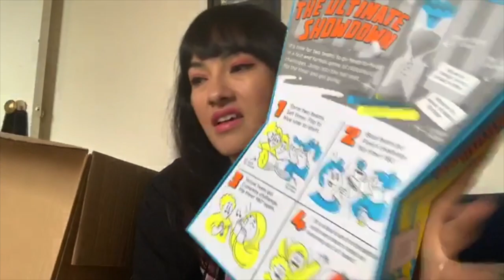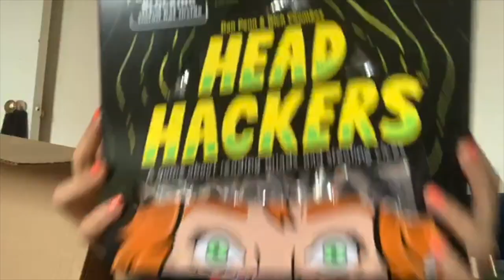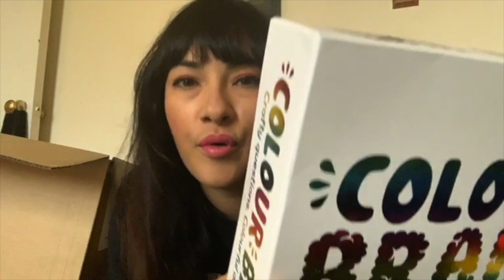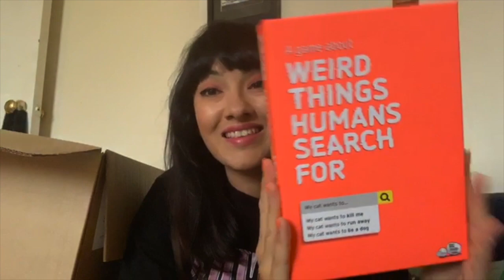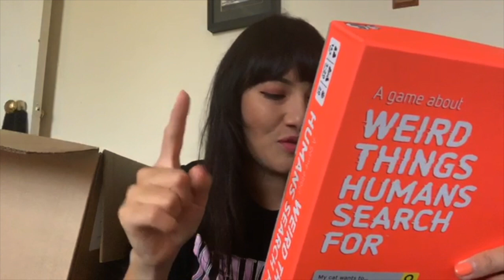Party Game Ideas - Big Potato Games Unboxing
Big Potato Games make brilliant party games that are easy to pick up and play. In the meantime, check out Big Potato Games here:

Nice pics on Instagram, fun chat on Twitter, updates on Facebook, I’m here:

For after hours chat about music, movies, mental health, pets, memes - anything you want. Join the Wee Squad on Discord:

And I have a podcast - REAL IMAGINED FUTURES - the podcast that discusses *what happened* to famous movie characters after their stories ended: